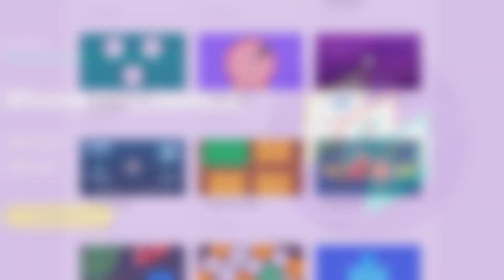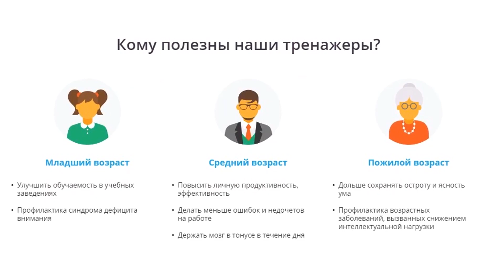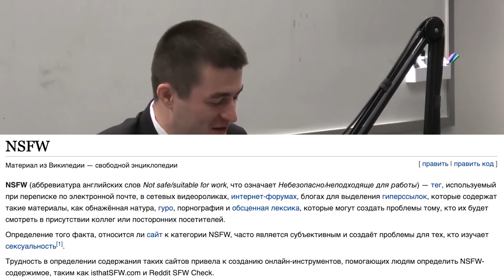Интервью с Илоном Маском: как Neuralink превратит людей в киборгов |На русском, 2019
Илон Маск пришел на подкаст к Лексу Фридману, где они обсудили как технологии компании Маска Neuralink превратят людей в киборгов и какие болезни смогут излечить нейроинтерфейсы. Что нужно сделать, чтобы не стать домашними животными у Искусственного Интеллекта. Что такое сознание и кому оно присуще. Как Автопилот Tesla изменит представление людей об ИИ, роботах и технологиях будущего. И нужно ли нам колонизировать Марс и другие планеты.